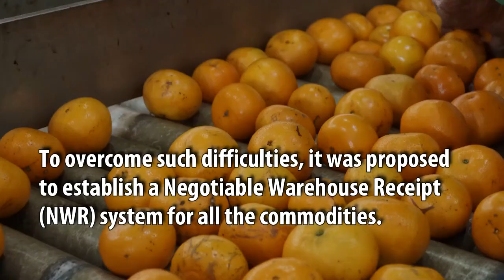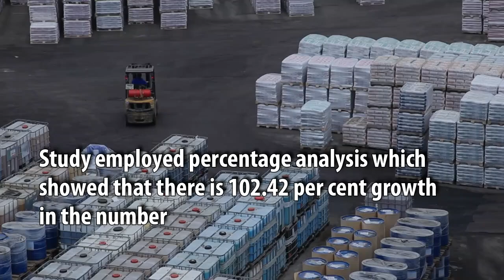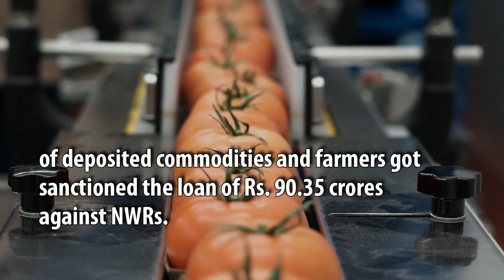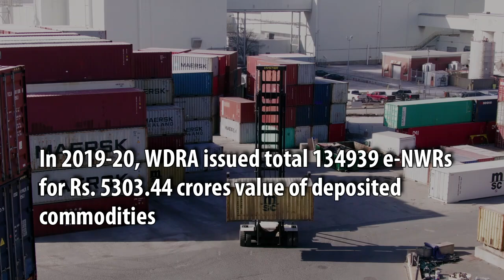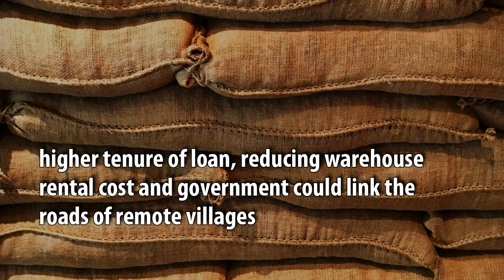Exploring the Operational Efficiency of Agri-warehousing in India's Agricultural Sector